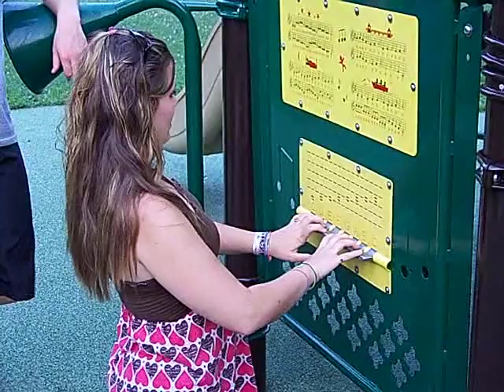Can they play piano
Courtney trying to play piano at a playground